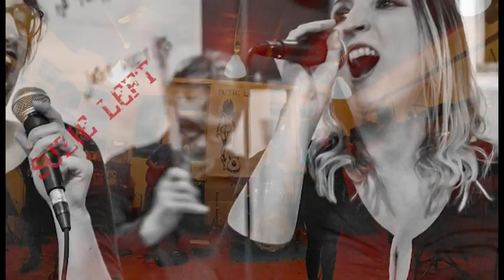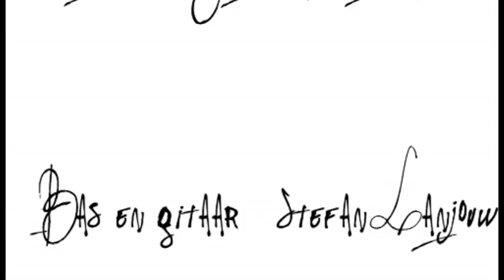Promo Suzie Left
Promotiefilm Suzie Left tbv optreden in 't Ukien 13 oktober 2019.